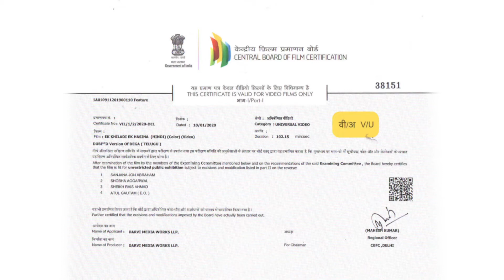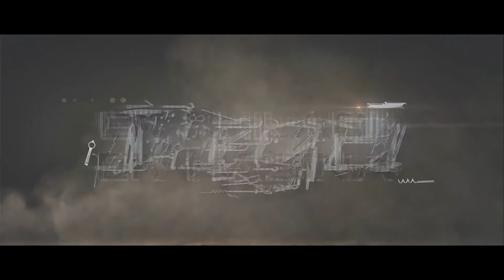Ek Khiladi Ek Hasina Hindi Dubbed Official Trailer Hindi Dubbed | Dega Movie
Four teenagers are arrested for the murder of a policeman. Amidst public outcry, a tenacious lawyer takes up their case and shines a light on some unpleasant truths.

MOVIE CREDITS 🎬
Director - Kishan Shrikanth
Produced By - Devaraj Pande , C R Srinivas , Srikanth H R
Cinematographer -Makesh Dev , S K Rao
Editor - Kishan SS
Starcast- Erica Fernandes , Suman Setty  ,M. S. Narayana,Sujiv